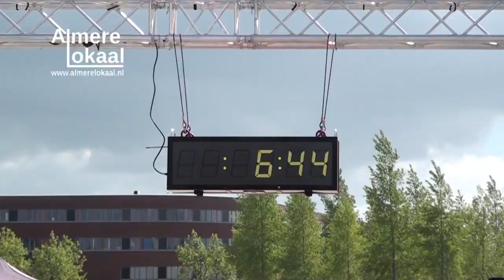Almere City Run 2013 @ Almere Lokaal